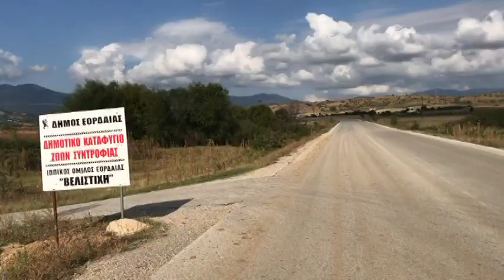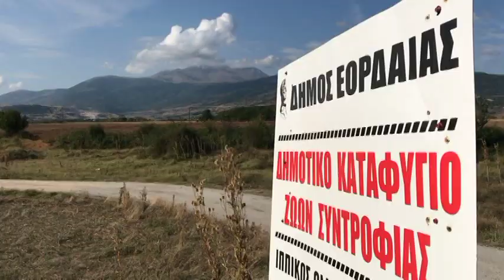ΚΑΤΑΓΓΕΛΙΑ ΔΗΜΟΥ ΕΟΡΔΑΙΑΣ ΓΙΑ ΟΡΓΑΝΩΜΕΝΗ ΜΕΤΑΦΟΡΑ ΑΔΕΣΠΟΤΩΝ ΖΩΩΝ ΣΤΗΝ ΠΤΟΛΕΜΑΪΔΑ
ΚΑΤΑΓΓΕΛΙΑ ΔΗΜΟΥ ΕΟΡΔΑΙΑΣ ΓΙΑ ΟΡΓΑΝΩΜΕΝΗ ΜΕΤΑΦΟΡΑ ΑΔΕΣΠΟΤΩΝ ΖΩΩΝ ΣΤΗΝ ΠΤΟΛΕΜΑΪΔΑ (ΑΥΤΟΠΤΕΣ ΜΑΡΤΥΡΕΣ ΜΙΛΟΥΝ ΓΙΑ  ΜΕΤΑΦΟΡΑ ΑΠΟ ΟΧΗΜΑ ΜΕ ΚΡΑΤΙΚΕΣ ΠΙΝΑΚΙΔΕΣ)